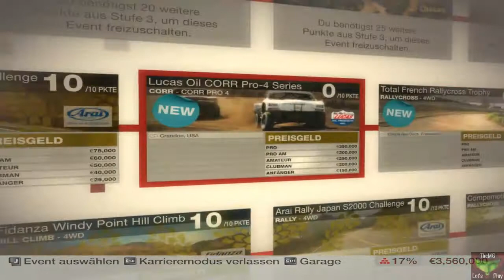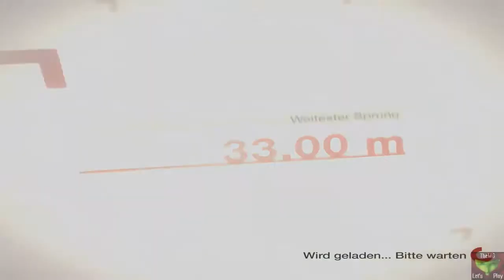Let's Play Colin McRae DiRT [Part 7] Immer diese Schilder überall!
Also langsam gehen mir die Dinger auf den Keks...